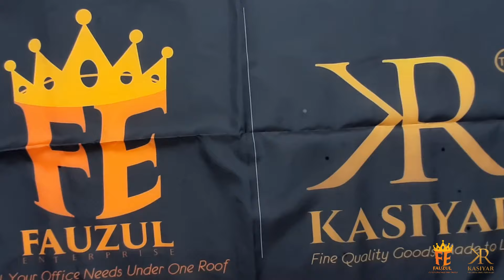Flag Printing Service